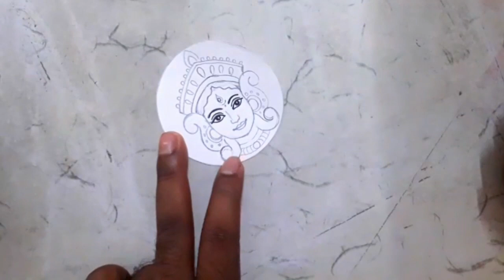Zee Bangla mahalaya 2022 song